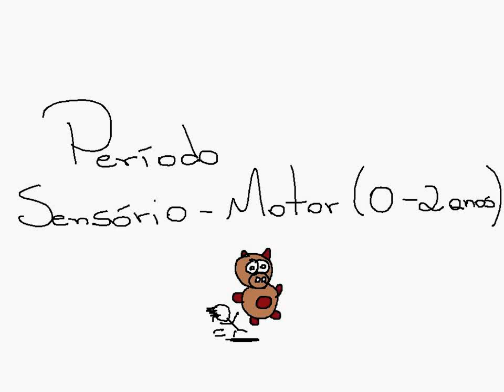Jean Piaget - Período Sensório-Motor (fases do desenvolvimento)